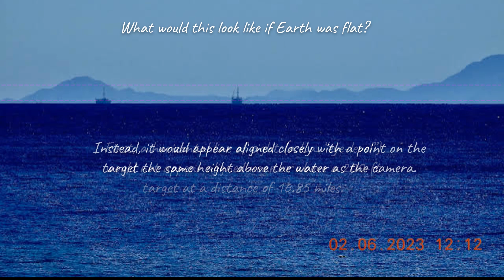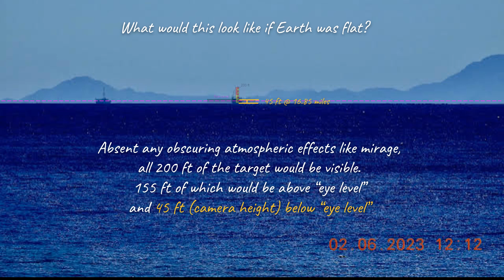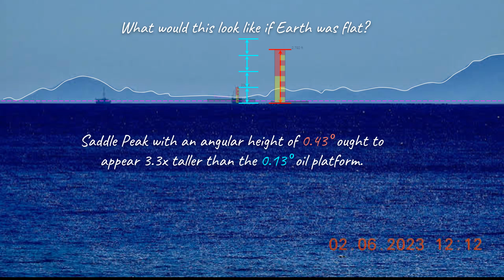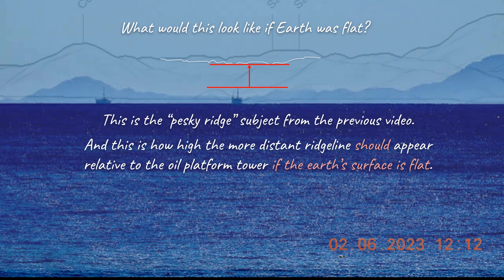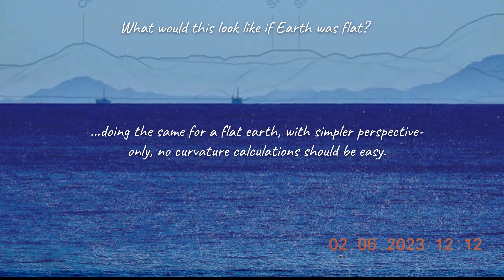"Should Be" If Earth is Flat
In globe-debunking arguments, we commonly hear how things should appear IF we live on a globe. Few globe skeptics actually calculate angular values (sizes, elevations) and instead rely on curvature calculators. There's no shame in that. Globe defenders rely on those calculators too.

But globe defenders know a curvature calculator isn't a "should be" predictor of how an observation will appear. We know that the atmosphere causes variations and deviations. But in challenging the globe, a curvature calculator is typically weaponized as a standard against which to check for globe-size curvature, and if a deviation is shown, then the globe is considered "debunked."

The logical flaw in this approach is that it doesn't defend flatness of earth. It relies on a flat earth being accepted as the default, and if globeness is debunked, flatness prevails. This isn't logical.

But ask a globe skeptic to make a calculation or prediction for what "should be" if earth is flat, and you'll most likely receive deflection, silence or alibis (none of which are accepted when the shoe is on the other foot and the curvature calculator is being used as a predictor).  I know, because I've asked for years for a flat earth prediction or calculation of given observations to see if they match a flat earth expectation. The reality is that the flat earth defense avoids commitments to anything that "should be." (There is one flat earth channel that is an exception, but it's a small channel like mine and I don't think the majority of his supportive audience even understands his arguments.)

So, during a fit of boredom and with inclement weather restricting any field work, I decided to revisit this "pesky ridge" photograph posted by Pablosdog and answer the question for myself of what "should be" if earth is flat. I fully anticipate pushback from flat earth proponents that I'm not fairly depicting flat earth. However, if those same critics don't apply those same critiques for "should be" claims they attribute to a globe, then their critical reasoning flaws will be exposed, and all this whole "debate" winds up being is competing cases of confirmation bias.